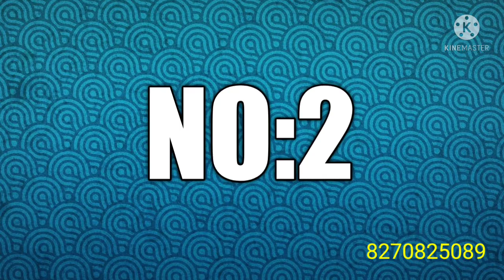Kubera Pattu Sarees | Copper Softy Sarees | Soft Silk sarees | Soft Kuber Pattu Sarees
No:1

🦋🦋 Kuber Pattu softy silk sarees

🦋🦋Body fully copper jari weaving

🦋🦋 Running Brocade Blouse

🦋🦋Rich pallu

🦋🦋Easy to drape

No:2

🌺COPPER SOFTY

No:3

🌺SILVER SOFTY

(pls note in the video forget to mention as no:3 but at the end of the video 9-10 silver softy sarees posted in the pics itself mentioned as silver softy)

🌹Price can be mentioned in the video 🌹